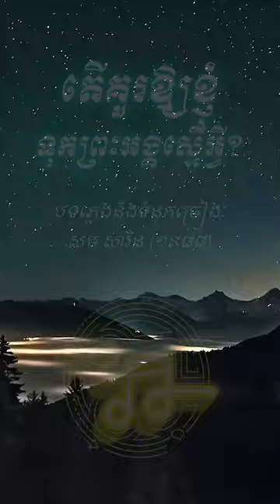តើគួរឲ្យខ្ញុំទុកព្រះអង្គស្មើអ្វី បទលេង ៨